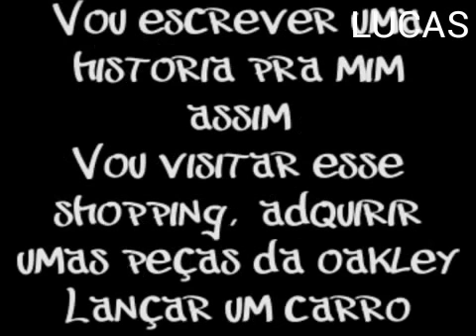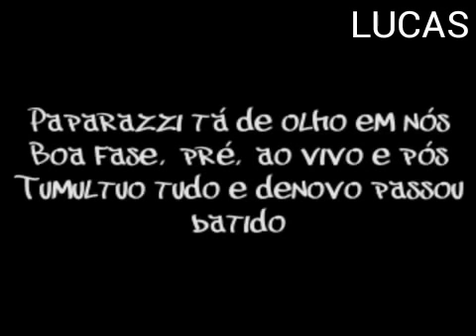Mc Rodolfinho - Os mlk é liso (Letra)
Flw